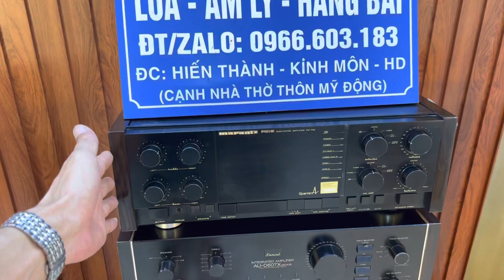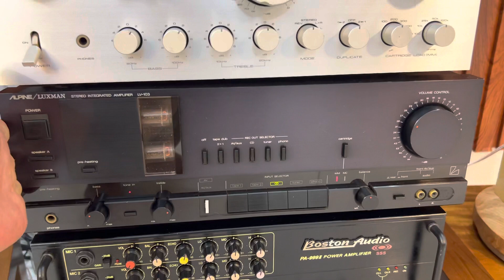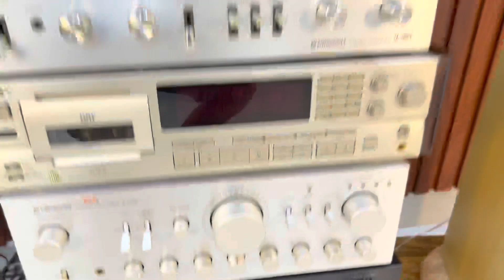Loa TANNOY MX4 dòng loa quý tộc anh quốc giá 5.500 âm ly luxman LV-103 giá 5.200 cả bộ cực hay